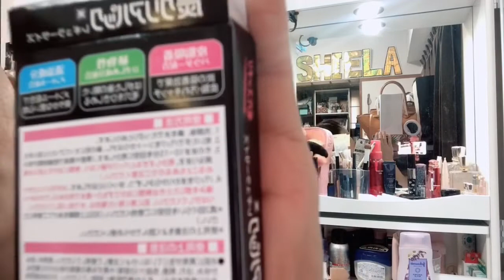FREE PAMPAKINIS!PROVEN EFFECTIVE |SHIELA LALABS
A DAY IN MY LIFE| AND HOW TO GET RID OF PORES!  PORELESS  ,RADIANT
ice cubes review
skin icing
ice for my skin, ice cube my skin, ice on my skin for a week, skincare, pimples, ice facial